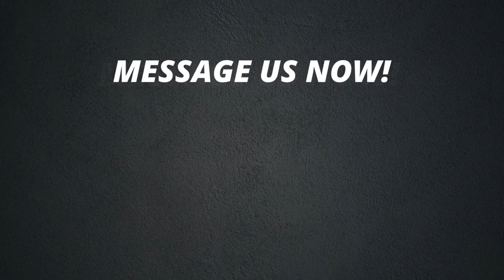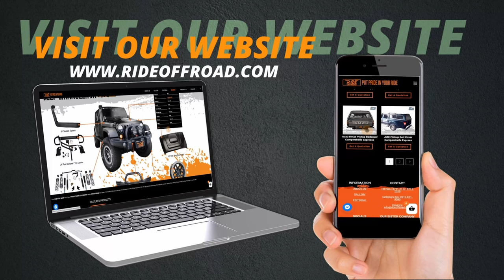The Best Pickup Truck Canopy Campershells by Ride Offroad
Campershells Pickup Truck Canopy

Alpha Fiberglass Canopy
S1 Canopy
Slider Aluminum Retractable Cover
Pace Edwards Roll up Cover
JAOS - Rims, Shocks and more.
AEV - American Expedition Vehicles
Warn Winch
Piak Protection - Bumper, Side rails & Rollbar
Cover Up Tonneau Cover
Trifold Tonneau Cover
Proform Bed Cover
Procomp Shocks
Warn Winch
Drawtite Towing
Hi-Lift Jacks
Sky Jacker Suspension
Rotopax Containers

Telephone Nos.: (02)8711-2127, (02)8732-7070, (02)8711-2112, (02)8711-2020
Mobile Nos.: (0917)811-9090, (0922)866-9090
Address: 97 Banawe St. Cor. Macopa St., Quezon City, NCR, Philippines
Waze: Ride OffRoad